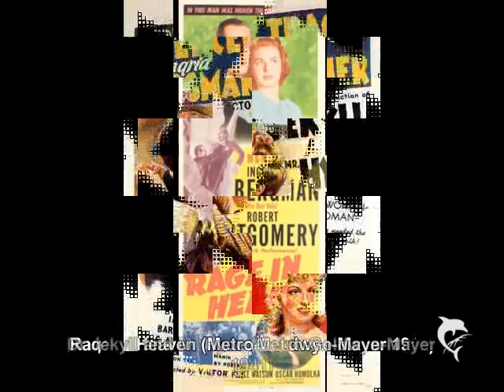Ingrid Bergman Filmography and Theatre 1/2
The first part of the Filmography of Ingrid Bergman my favourite actress .ENJOY!Music:Anni-Frid Lyngstad :Vi Möts Igen PLEASE COMMENT AND RATE!